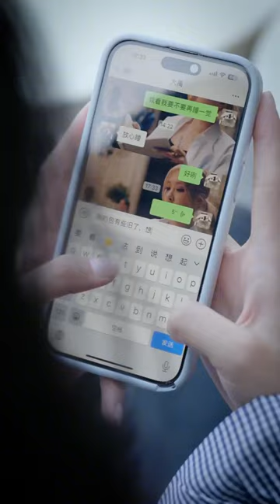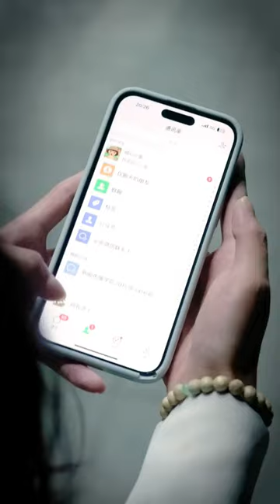灰姑娘被渣男無情拋棄還被羞辱，不料她竟是集團總裁的女兒，渣男當眾下跪求復合！ 【邱秋QiuQiu】